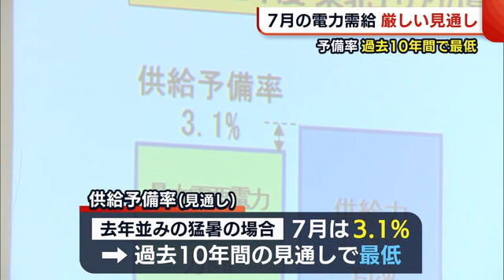７月の電力需給 『厳しい』見通し 予備率は過去１０年間で最低に「できる範囲で節電を」【新潟】 (22/05/27 18:55)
東北電力ネットワークは２７日、今年夏の電力需給の見通しを発表しました。

安定供給には供給量の余力である予備率が３％必要ですが、去年並みの猛暑の場合、７月は３．１％と、過去１０年間の見通しの中で最も低くなっています。

【東北電力ネットワーク　大久保浩彦 設備計画部長】
「（日頃から）できる範囲で節電を心がけていただければ」

東北電力ネットワークは予備率が５％未満となる見通しの２日前に『需給ひっ迫準備情報』を発表します。